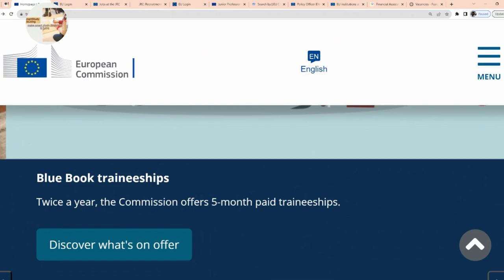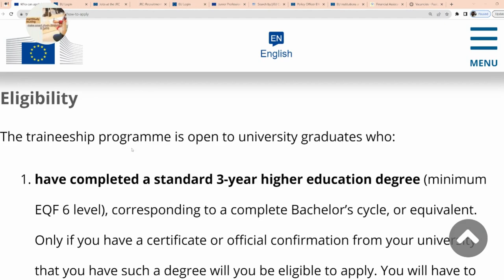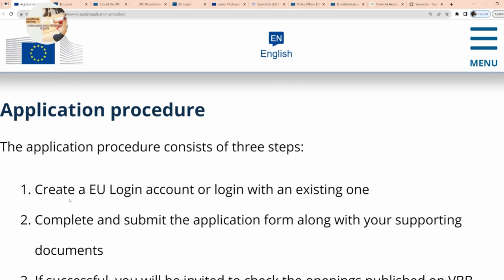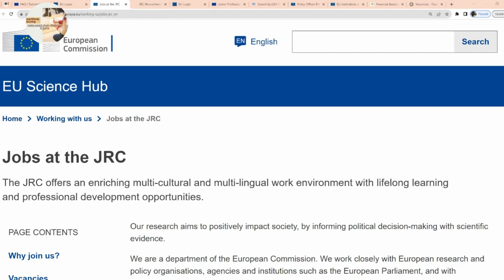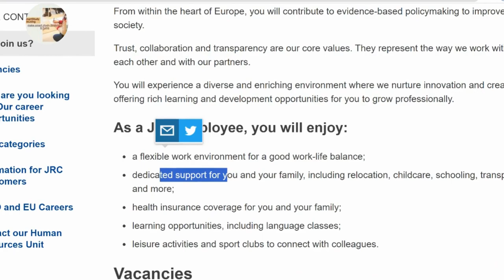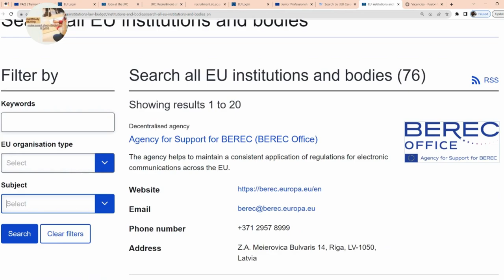APPLY NOW!! EUROPEAN COMMISSION JOBS| BLUE BOOK TRAINEESHIP 2024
Are you looking for a fully funded International Internships and jobs 2023/2024?
Are you a recent graduates and looking for the best opportunities?
This video detailed fully paid internships for Bachelors, Masters, Ph.D. students as well as for recent graduates and researchers and scientists in different parts of the world (Globally) that you must check out.

SHARE it also with family and friends .

blue book traineeship 2024
blue book
blue book traineeship 2023
open global positions
international jobs
jobs for recent graduates in europe
european commission jobs
job openings for students and recent graduates
jobs for scientists and researchers